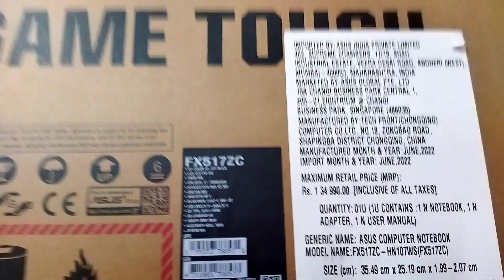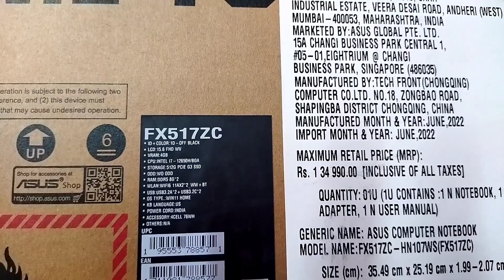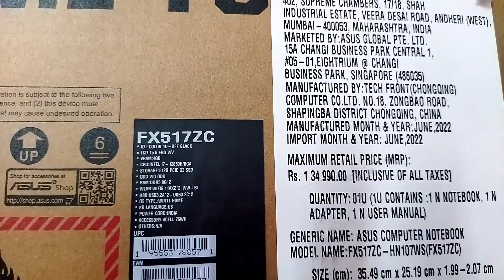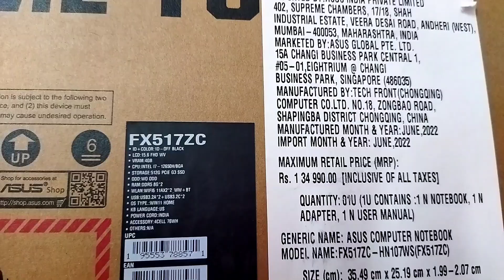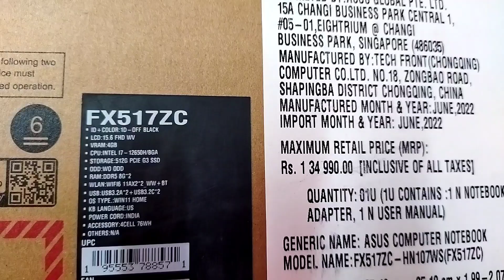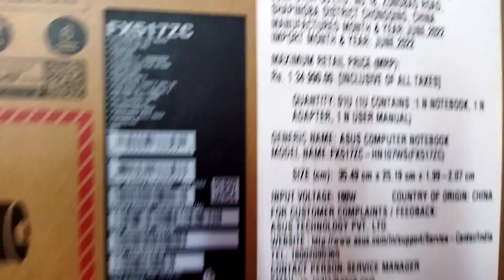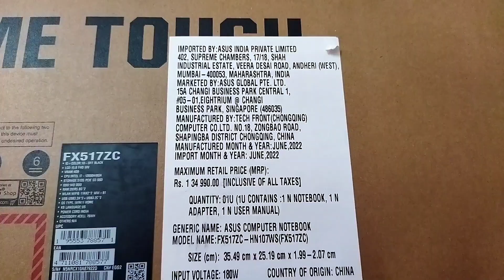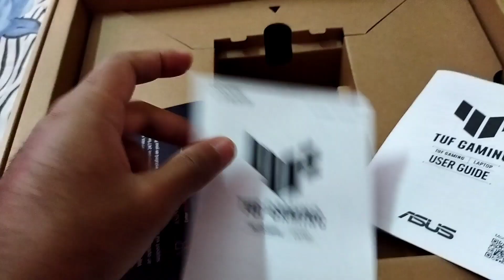ASUS TUF Dash F15 i7 12th Gen Gaming PC Review, Specs